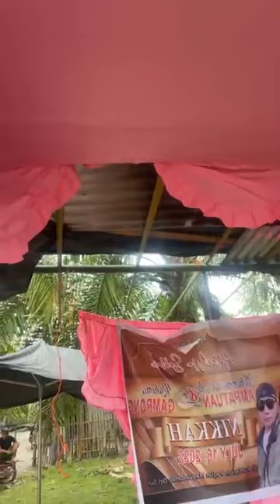SADAM NORMA AND BRYAN DAYUNDAY